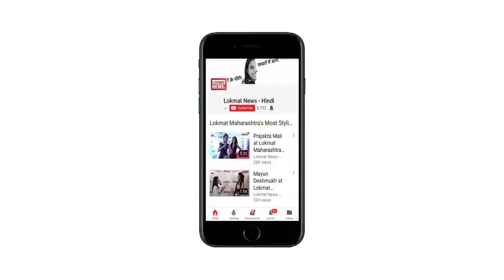Navratri Ghatasthapana Puja Vidhi I Astrologer Umesh Badola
Videos, news and other content available on website are curated by keeping in mind the likes and dislikes of viewers. We does not agree or disagree on any content on website. Viewers and readers are advised to use their wisdom because we are not connected or in relation with content, that is any objection or matter are not acceptable and liable. In any case of dispute our decision will be Final and acceptable.